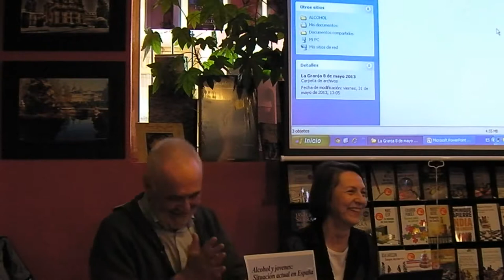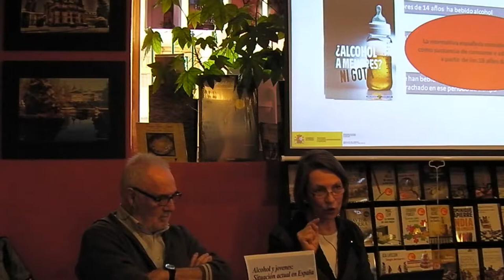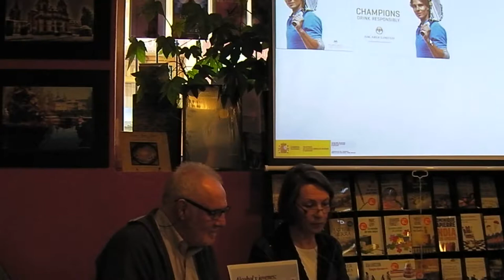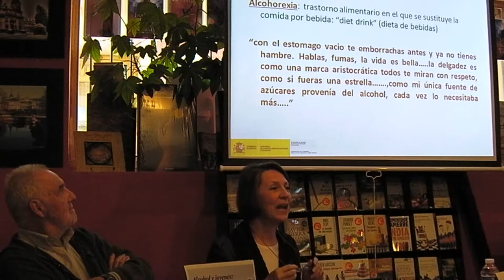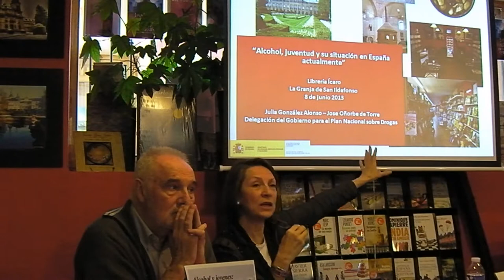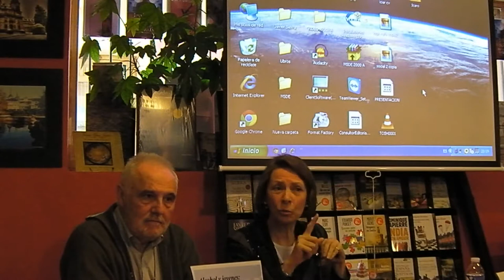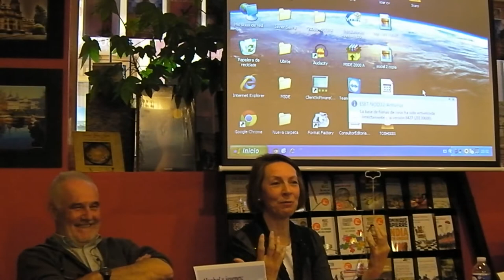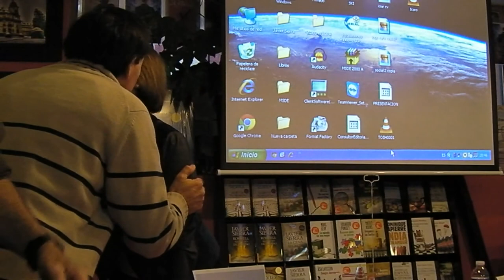Charla "Alcohol y jovenes: situación actual en España" por Julia González y José Oñorbe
Librería-Café Ícaro. C/Reina 10-12. La Granja. Segovia.
Julia González Alonso, Directora del Observatorio Español sobre Drogas, hablará sobre Alcohol, juventud y su situación en España actualmente. Junto a ella estará José Oñorbe de Torre, Subdirector de Coordinación del Plan Nacional Sobre Drogas.